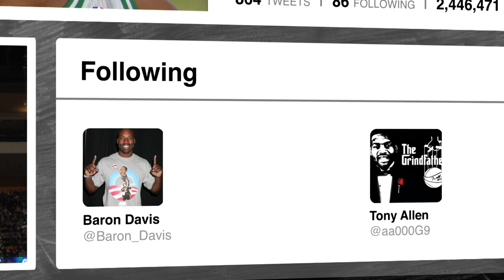Player Profiles: Paul Pierce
Let's check in with Paul Pierce, of the Boston Celtics!